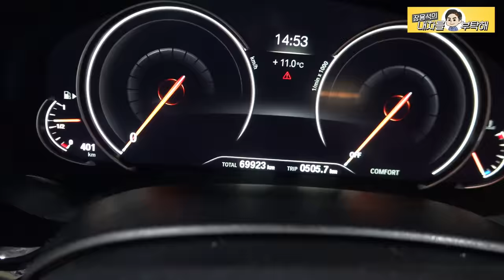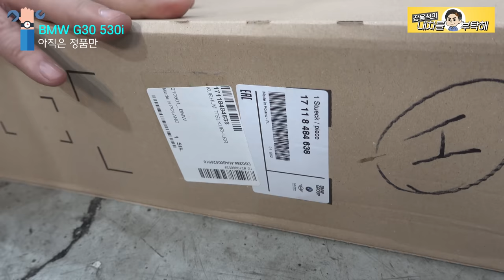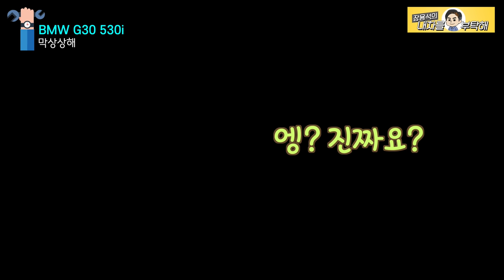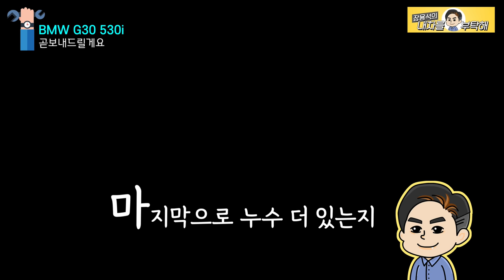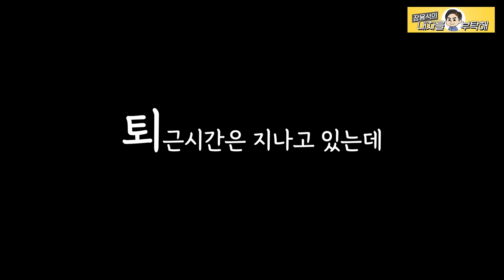18년식 중고차구입 한 달만에 새고 있는 이것이 원인🤪RPM 불안정 정차중 떨어짐🔧BMW G30 530i 🚗 Unstable RPM cooling water leak 수입차정비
작업이 힘들어서 똥 쌀 뻔했습니다.

보여지는 상태가 비슷해도 RPM 불안정 증상의 원인은 다양합니다.
그래서 차 직접 점검해봐야 정확한 원인을 찾을 수 있습니다.
선무당을 믿거나 "대략짐작" 하지 마시고,
차가 이상하면 얼른 점검 받아 보세요.

항상 안전운전 하세요.

1번 하남점 (카닥터모터스)  경기 하남시 샘재로 107-1
2번 남양주점   경기 남양주시 오남읍 양지로 77 가동 101호
3번 광주점(기계 고치는아저씨)  광주 북구 연양로95번길 9 1층
4번 부산점(케이티모터스) 부산광역시 기장군 정관읍 예림1로 6
5번 동탄신도시점(오토리페어) 경기도 화성시 효행로 1156번길 9 (병점동)